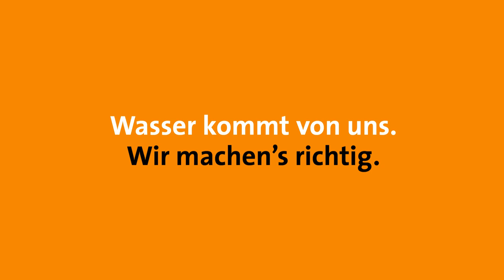Uffbasse - Film ab!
Um auf lustige und unkonventionelle Weise die Dienstleistungen der Stadtwerke Mainz zu transportieren, wurden im Jahr 2013 zwei Kinospots mit Begge Peder gedreht. Die Kinospots waren damals im CineStar in Mainz zu sehen.